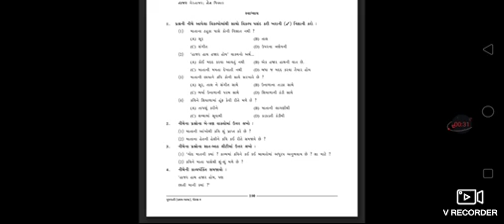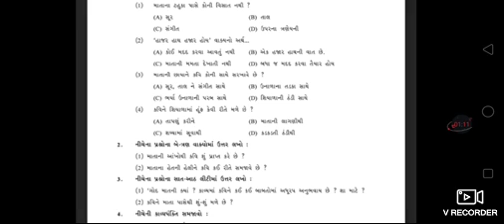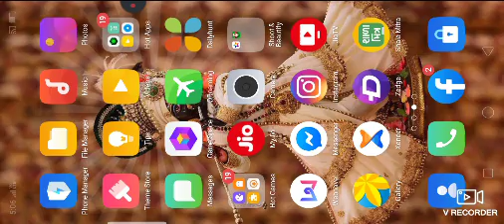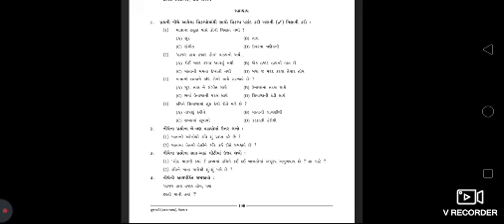part 3 gujarati chapter 15